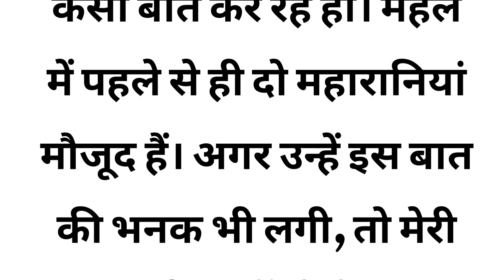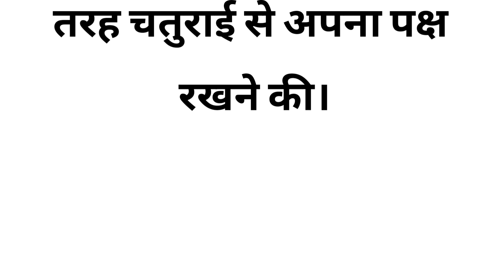जोरू का गुलाम | Joru Ka Ghulam | अकबर बीरबल की कहानी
जोरू का गुलाम | Joru Ka Ghulam | तेनाली राम की कहानी